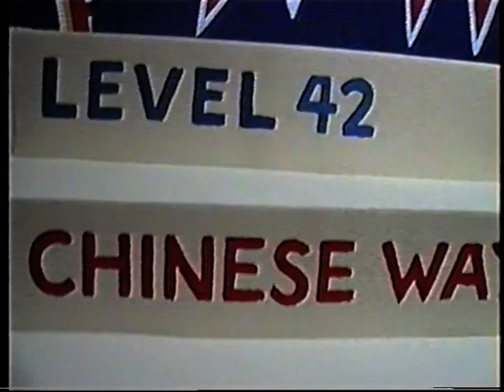To the Chinese Way. by level 42. 1987.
Chinese way level 42 1987